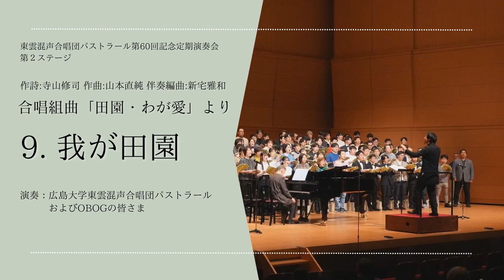合唱組曲「田園・我が愛」より『９．我が田園』 作詩：寺山修司 作曲：山本直純 伴奏編曲：新宅雅和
合唱組曲「田園・我が愛」より『９．我が田園』
作詩：寺山修司
作曲：山本直純
伴奏編曲：新宅雅和

指揮：縄裕次郎
伴奏：新宅雅和

第60回記念定期演奏会OBOG合同ステージでの演奏です。

演奏：広島大学東雲混声合唱団パストラールおよびOBOGの皆さま